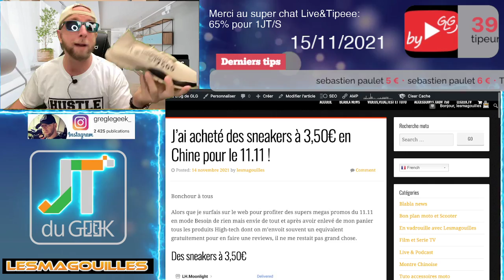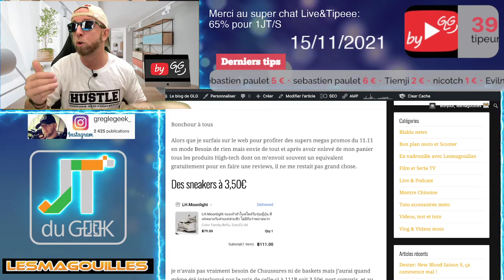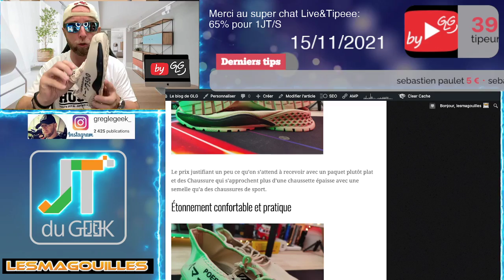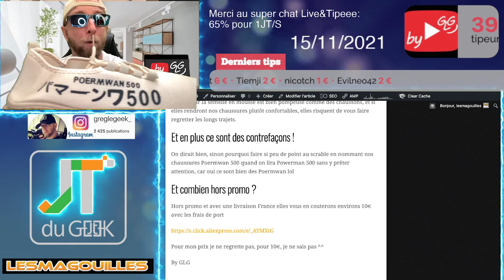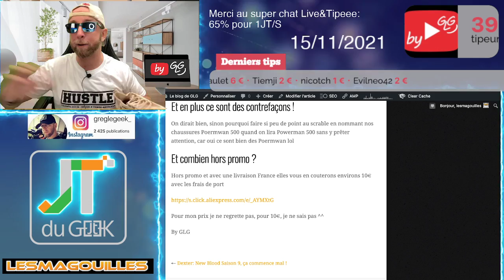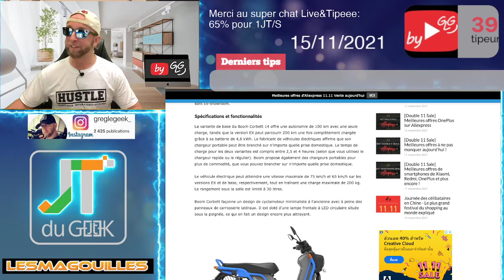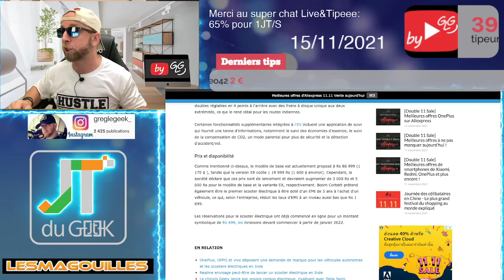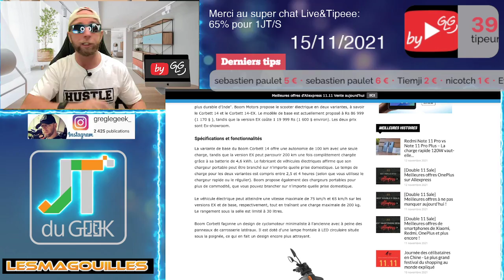Des sneakers à 3,50€ en Chine, Boom Motors et son scooter électrique Indien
Jt du geek express avec Des sneakers à 3,50€ en Chine, Boom Motors et son scooter électrique Indien

By GLG